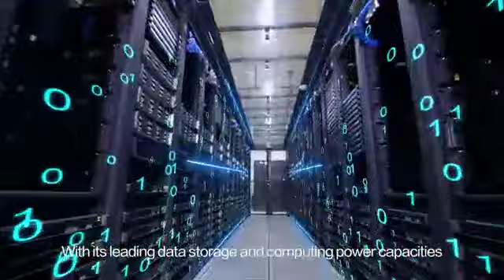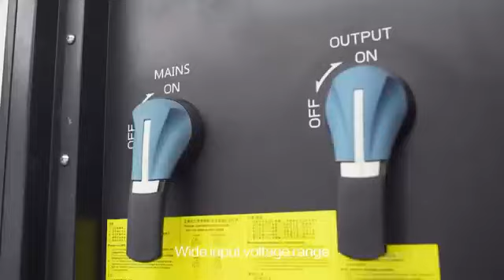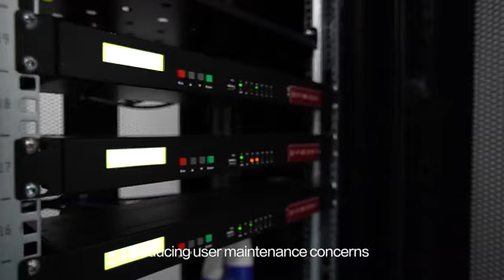Supporting Bank of China's Fintech Transformation with Kstar UPS and High-Rate Batteries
Discover how Kstar is powering the Bank of China's digital transformation! This video showcases our HPM300（YMK） UPS and high-rate battery solutions tailored for the Bank of China's Headquarters Fintech Center and Helinger New District project. Learn about the HPM3300（YMK） series high-frequency UPS, its exceptional reliability, and energy efficiency features. Plus, discover how our advanced battery monitoring system ensures uninterrupted and safe operation for banking data centers.